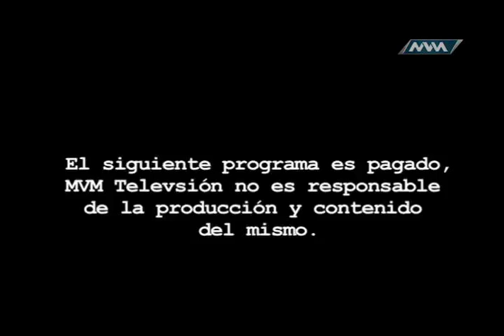25 DE MAYO DEDO EN LA LLAGA CON LUIS MANUEL GARCÍA LÓPEZ PARTE 1 MVM TELEVISIÓN